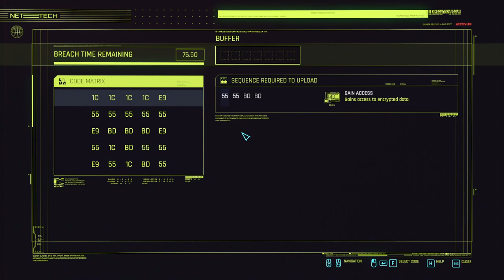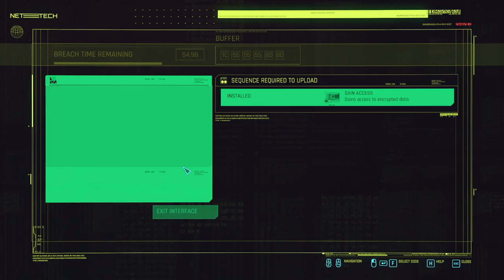CYBERPUNK 2077 Walkthrough Gameplay Part 25 Side Quest Nomad